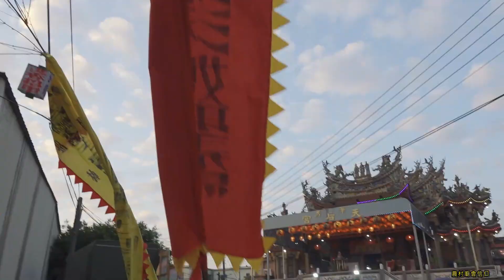主帥北港媽神轎觀轎靈駕大暴走~乩童高興直接站上神轎進寶~聖母、清水祖師持香一同敕令北港媽旗、進香招軍旗~隨即出發｜筆秀天后宮天上聖母北港媽壬寅年往北港朝天宮謁祖進香慶典